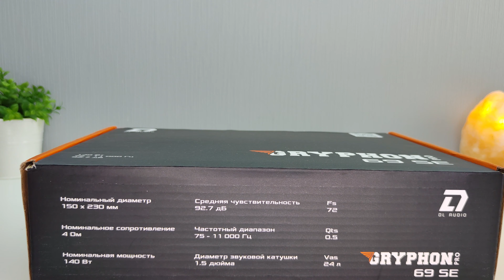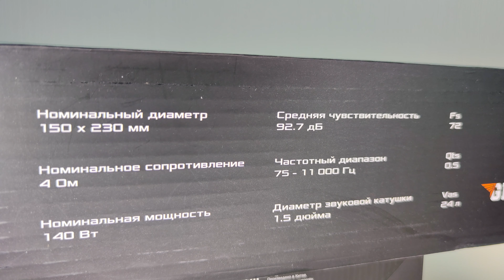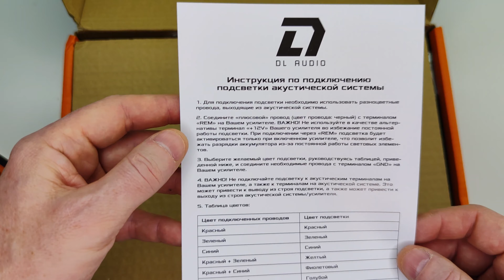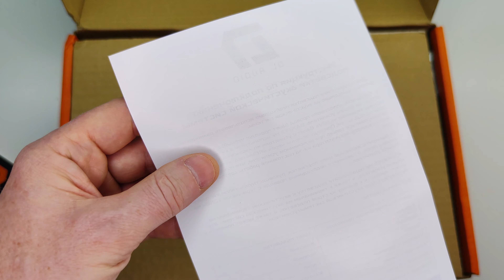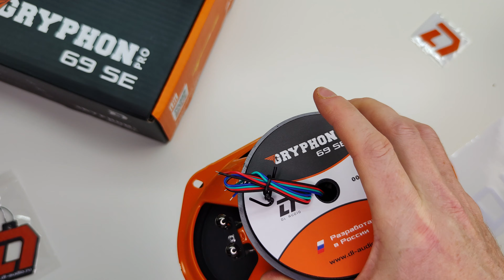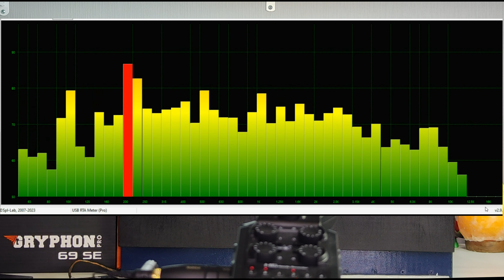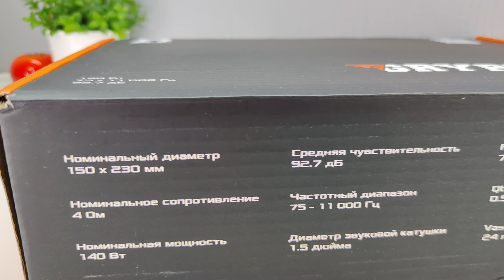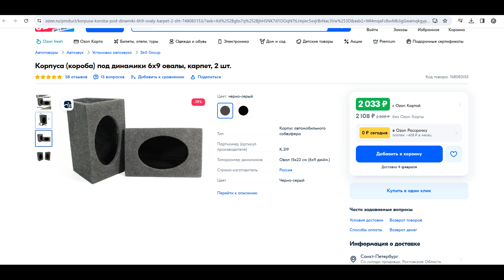🔥ГОРЯЩАЯ НОВИНКА💥 Gryphon Pro 69 SE - ЦАРЬ ОВАЛЫ, с LED-подсветкой⚡️ от DL AUDIO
🍋 ЗаДонатить💲💲💲 от души на новые обзоры🙌